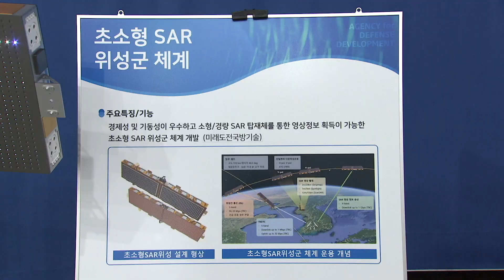정부, 초소형위성체계 2028년부터 순차적으로 발사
정부가 다수의 초소형위성체계를 오는 2028년부터 순차적으로 발사할 계획이라고 밝혔습니다.

이를 위해 올해 상반기 중 복수의 영상레이더 검증위성 업체를 선정하고
2026년 후반기에 검증위성을 발사해 성능을 검증할 계획입니다.

방위사업청과 과기정통부, 해양경찰청, 국가정보원 등 관계기관들은
9일 이같은 추진계획을 공유하는 초소형위성체계 개발 회의를 열었습니다.

모두 1조 4,000억 원 이상이 소요되는 초소형위성체계 개발사업은
국방과학연구소가 총괄연구기관으로 사업을 진행하고
국내 다수의 연구기관과 업체들도 참여합니다.

다수의 영상레이더 위성과 전자광학 위성 등으로 구성되며
개발이 완료되면 한반도와 주변 해역의 위기상항을 감시하고
해양안보와 치안, 재난 위협의 대비 등에 활용될 예정입니다.